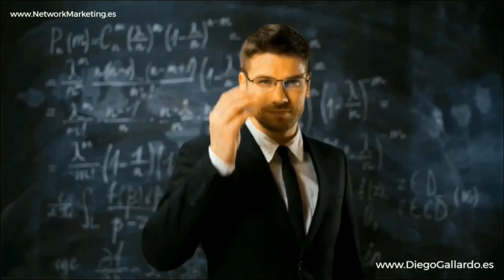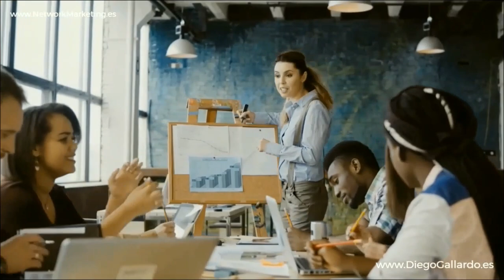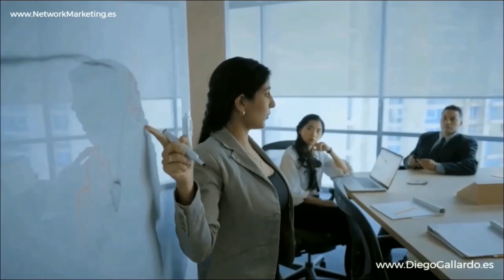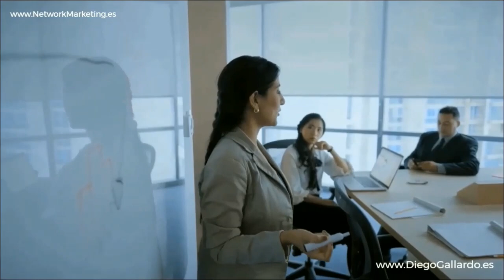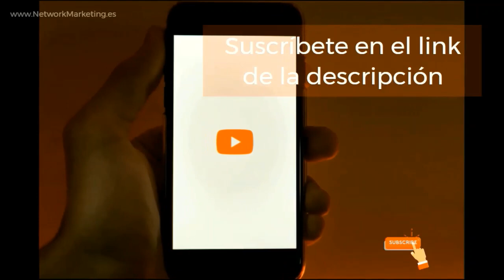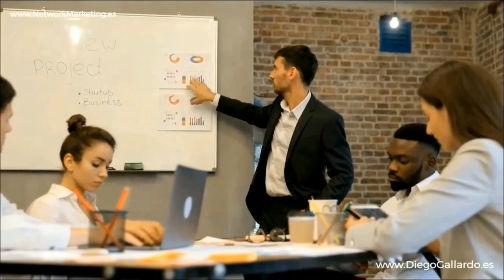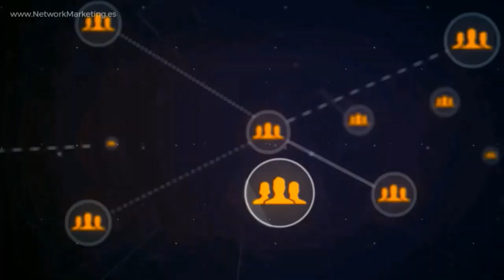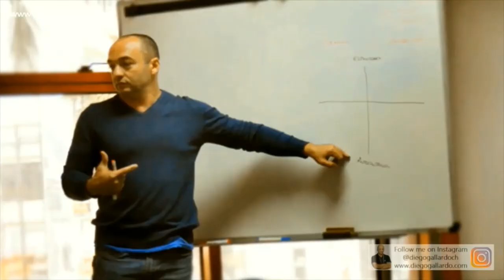DETERMINACIÓN y DECISIÓN 💎 Dayanna y Andrés VELASCO Emprendedores Negocio Network Marketing AMWAY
✅ La conferencia "DETERMINACIÓN y DECISIÓN en el NEGOCIO Digital de Network Marketing de AMWAY", impartida por los líderes y emprendedores Dayanna y Andrés Velasco, es una fuente inagotable de inspiración y estrategias para aquellos que buscan triunfar en el emocionante mundo del network marketing con AMWAY. Esta conferencia no solo es una historia de éxito personal, sino también un compendio de lecciones valiosas sobre la importancia de la determinación y la toma de decisiones en el camino hacia el logro de objetivos empresariales.

🌟 Historia de Éxito de Andrés Velasco: Andrés Velasco, un joven empresario emblemático de enfoque y determinación, comparte su impresionante viaje hacia convertirse en un Esmeralda en AMWAY. Su historia es un testimonio de cómo la mentalidad correcta y las decisiones acertadas pueden transformar radicalmente la trayectoria de un negocio.

🚀 La Clave de la Determinación: Andrés y Dayanna enfatizan que la determinación no es solo un rasgo deseable, sino una clave fundamental para el éxito en el network marketing. Detallan cómo la determinación es un estado mental de empoderamiento que supera los obstáculos y los ve como oportunidades de crecimiento.

🔗 Visita Los asistentes son invitados a visitar este sitio web para acceder a una gran variedad de recursos y herramientas que pueden apoyar su camino en el network marketing, además de proporcionar inspiración y estrategias prácticas para el éxito.

💼 Superando Obstáculos con Determinación: La conferencia detalla cómo Andrés enfrentó y superó varios desafíos en su camino hacia el éxito. A pesar de las situaciones difíciles, su decisión inquebrantable de construir su negocio fue la fuerza motriz detrás de su éxito.

🎯 Estrategias para Mantener la Determinación: Dayanna y Andrés comparten estrategias prácticas para mantener una actitud determinada, enfocándose en la importancia de establecer metas claras, mantener un enfoque firme y adoptar una actitud de aprendizaje continuo.

💡 Empoderamiento Mental y Toma de Decisiones: La conferencia profundiza en cómo la determinación es un componente esencial del empoderamiento mental, crucial para la toma de decisiones efectiva en el negocio de network marketing.

🤝 Inspiración para Emprendedores: Andrés y Dayanna, a través de su historia personal y consejos profesionales, ofrecen una fuente de inspiración para emprendedores que buscan desarrollar su negocio en AMWAY. Su mensaje es claro: con determinación y decisión, cualquier meta es alcanzable.

La conferencia de Dayanna y Andrés Velasco es un llamado a la acción para todos aquellos en el negocio de AMWAY y en el emprendimiento en general, demostrando que con determinación, decisión y una mentalidad enfocada, los sueños empresariales no solo son posibles, sino alcanzables. 🌟🚀💼🔗💡🎯🤝📈👥🌍🎤📖🔑